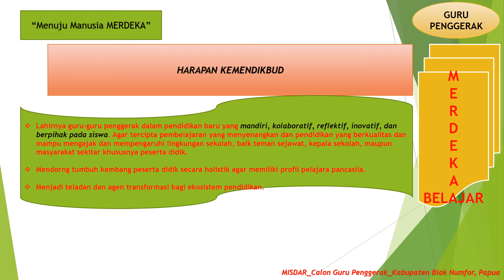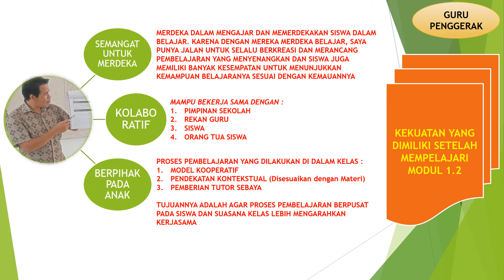Elaborasi Pemahaman - Nilai dan peran guru penggerak